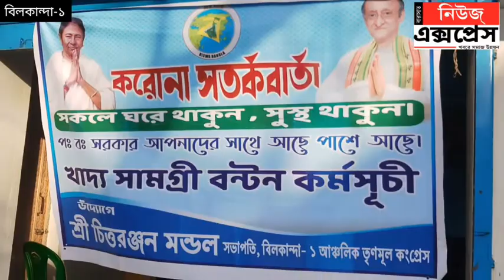লকডাউনে দুস্থ গ্রামবাসীদের পাশে বিলকান্দা- ১ গ্রাম পঞ্চায়েত প্রধান চিত্তরঞ্জন মন্ডল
লকডাউনে দুস্থ গ্রামবাসীদের পাশে বিলকান্দা- ১ গ্রাম পঞ্চায়েত প্রধান চিত্তরঞ্জন মন্ডল,চিত্তরঞ্জন বাবু গ্রামবাসীদের উদ্দেশ্যে কি বললেন আসুন শুনি।
বিলকান্দা থেকে অর্পিতা ঘোষের প্রতিবেদন।